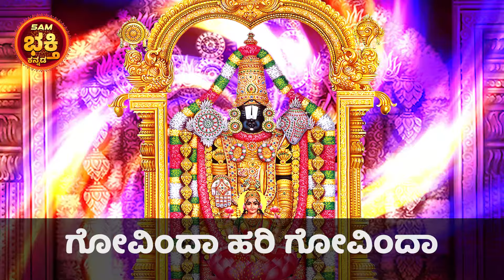ಈ ಹಾಡನ್ನು ಕೇಳಿದರೆ ದೇವರ ನಿಜರೂಪ ದರ್ಶನ, ಆಕಸ್ಮಿಕ ಧನಲಾಭ - Venkateswara Vajra Kavacham Kannada Songs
ಈ ಹಾಡನ್ನು ಕೇಳಿದರೆ ದೇವರ ನಿಜರೂಪ ದರ್ಶನ, ಆಕಸ್ಮಿಕ ಧನಲಾಭ
Venkateswara Vajra Kavacham Kannada Songs
Lord Venkateswara Swamy Songs